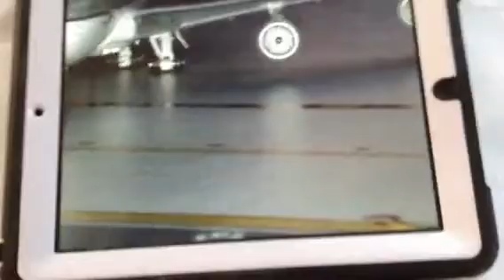Guess this model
Don't comment pm only